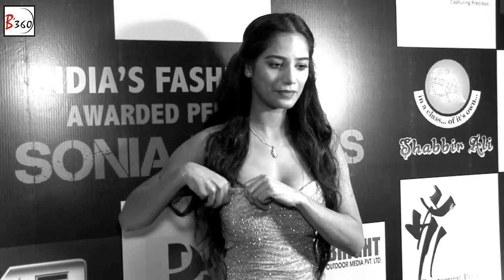Poonam Pandey ADJUSTING DRESS in PUBLIC | Video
Recently at an event Poonam Pandey was caught adjusting her slipping dress in public. Check it out.